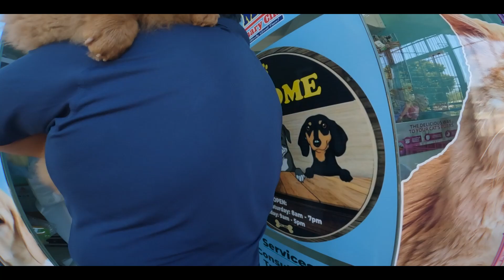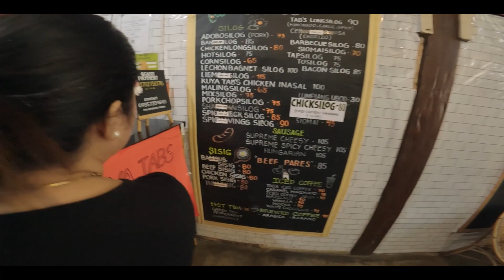A Breathtaking Mountain Top Camping site in Nueva Vizcaya with Boy Perstaym | So Guys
Please support me and help me grow this channel.:D